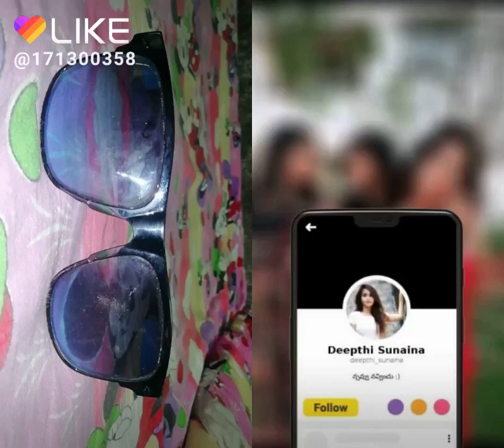టిక్ టాక్ ♥️(10)